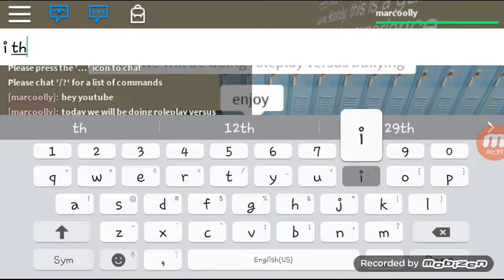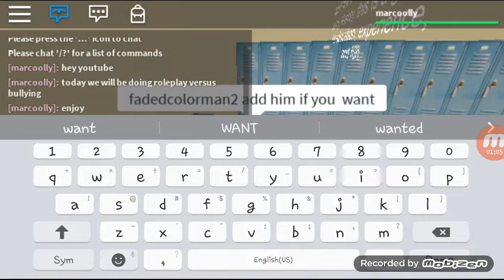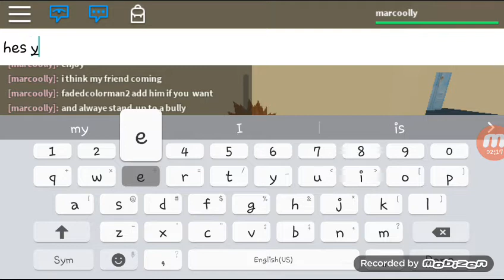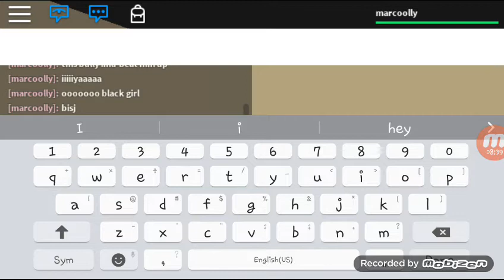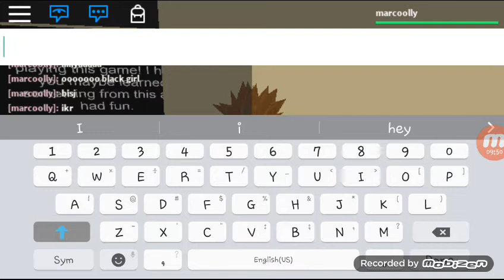Roblox Roleplay Versus Bullying